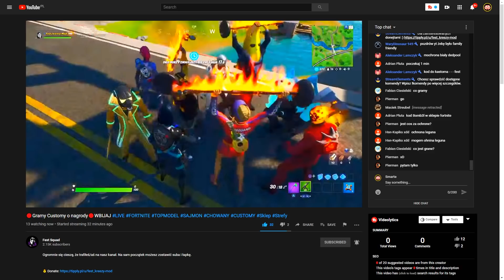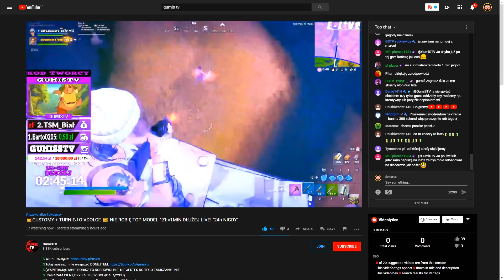Wbiłem do YOUTUBERÓW skinem Travisa Scotta przed jego premierą! Byli w szoku!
W dzisiejszym odcinku prezentuję nowy skin ze świata fortnite przedstawiający znaną nam postać Travisa Scotta! Skin ten pojawił się w moim ekwipunku jeszcze przed jego oficjalną premierą w sklepie Fortnite. Postanowiłem wbić na customy Fortnite do innych twórców aby zobaczyć ich reakcję na najnowszego skina Fortnite.

💡KOD TWÓRCY: SMARTE
🏰FORTNITE: YT SMARTE BOT